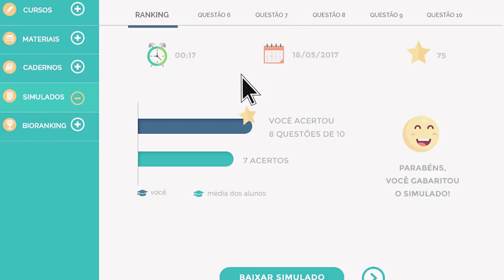CURSO CIÊNCIAS DA NATUREZA 2019